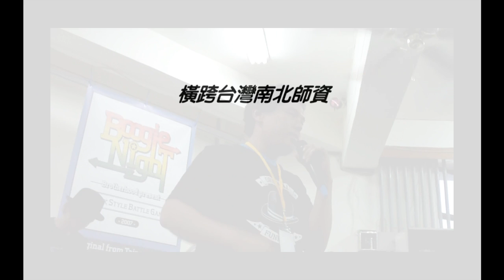Tell You What's The Soul (Trailer)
這是片頭,
讓大家先睹為快,
因為這次阿破辦的BN所邀請的老師講的內容太重要了,
所以我自作主張的做了影片,
想給大家多聽這些真正珍貴的東西